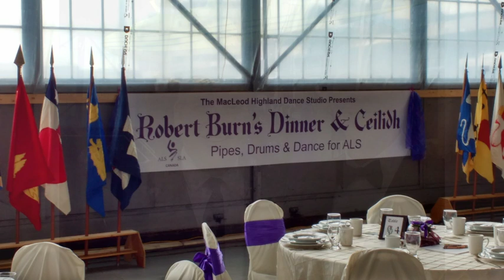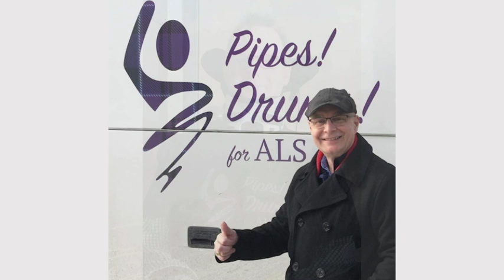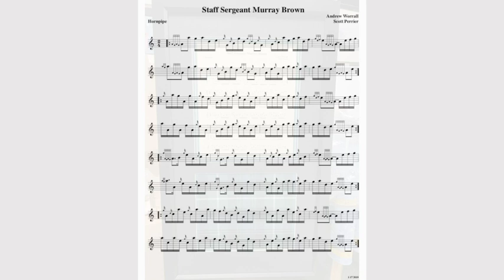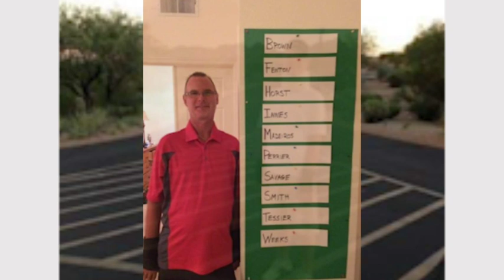Staff Sergeant Murray Brown